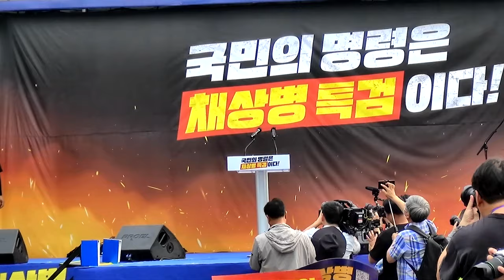이재명, "민주공화국 대한민국을 우리 국민들이 스스로 책임집시다!"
행동하는 언론 서울의소리가 활동에 제약을 받고있습니다.  2008년 '안티 이명박'의 후신 서울의소리는 20여년 동안 어떠한 탄압에도 그 뜻을 굽히지 않으며 행동해 왔습니다. 현재도 '김건희 명품뇌물 특종' 후 한남동 '김건희 구속수사 촉구' 농성을 5달째 진행하고 있습니다. 앞으로도 한발 앞서가는 취재와 행동을 다짐합니다. 서울의소리 안정을 위해 정기후원을 호소드립니다. 감사합니다.